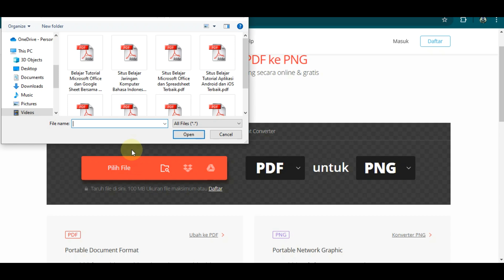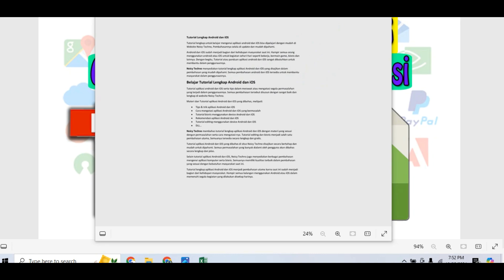Cara Mengubah PDF ke PNG Online di Google Tanpa Aplikasi